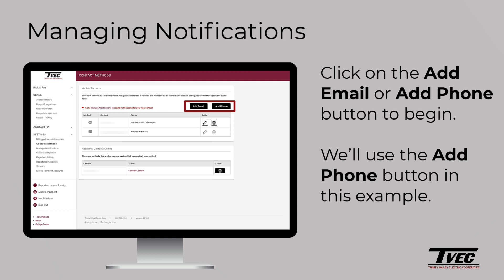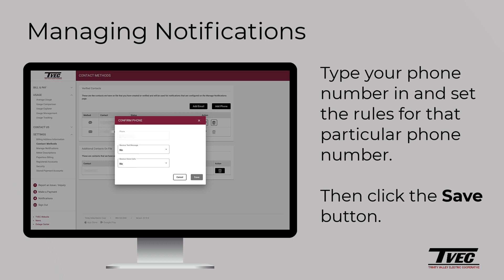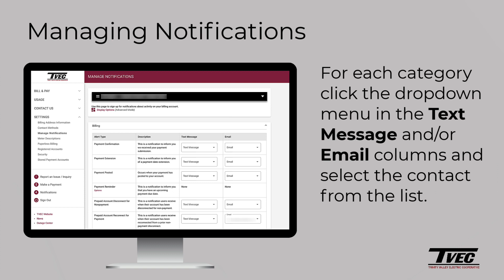LaunchingSmartHub HowTo Notifications Web v1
SmartHub Notifications - Web Browser